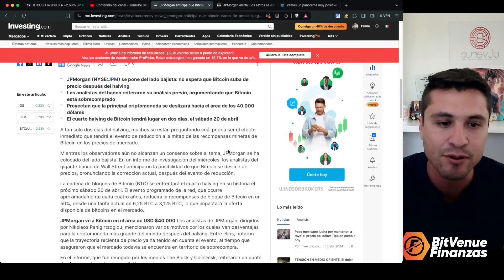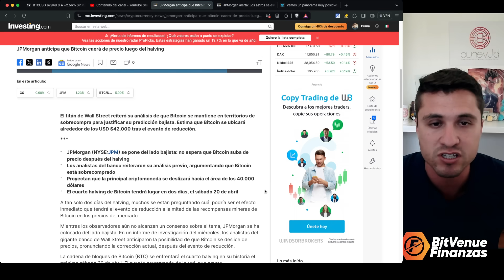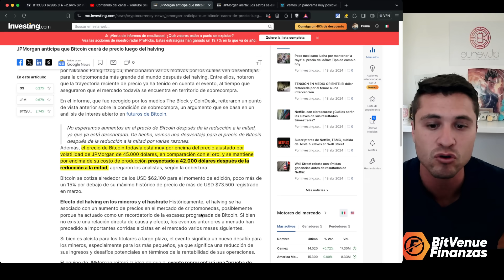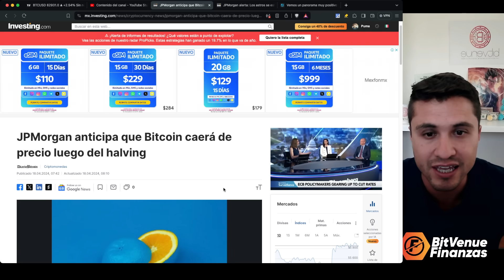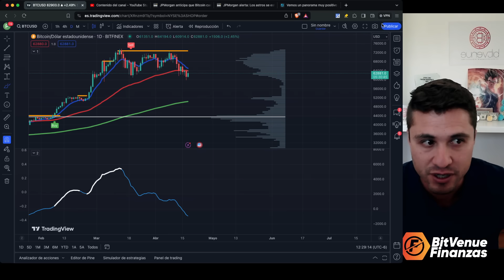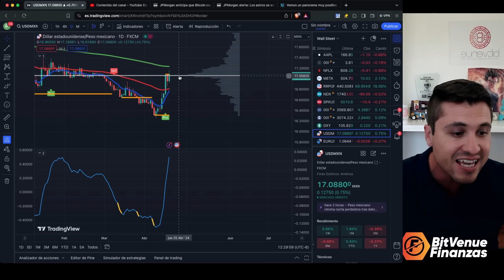CRUCE LA MUERTE PARA EL PESO MXN, JP MORGAN PRONOSTICA CAÍDA EN BITCOIN